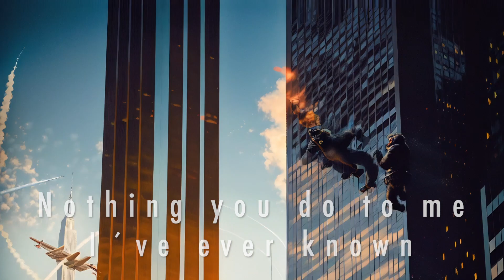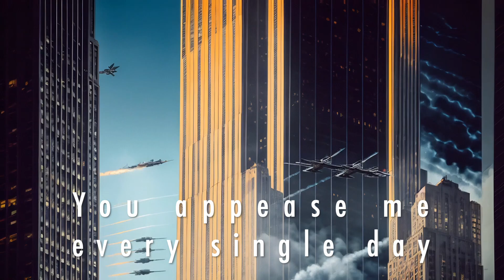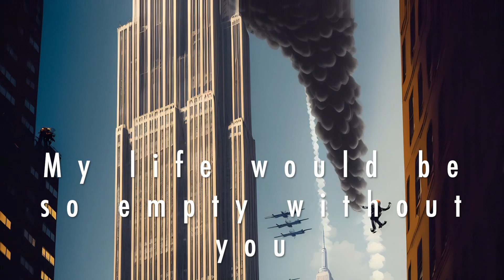FAT-L: COCKRAISER (Official Lyric Video)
Lyrics:
You show me new dimensions
Raise me up, bring me ascension
How you lift me up to new planes
of existence, break resistance now
Nothing you do to me I’ve ever known
Sensations of ecstasy, my mind is blown
away by how you move so graciously
I´m falling on my knees

You bring new meaning to desire
You bring relief to painful flesh
You help my brain to be rewired
Entangle things, that do not mesh

You appease me every single day
As you harden up my softest parts
And soften up my hardened heart

Abduct me, show me new worlds
Raise me from hell. Paradise on earth
is where you take me to, just by being you
You save me from the blues
Every word that you speak is like a symphony
that makes me glee and forget all my sorrows
No tomorrow could ever replace today

Your soul extinguishes hellfire
Your body wraps around my flesh
And as you climb atop the spire
Biology shall be refreshed

You please me in every single way
As you read my mind, make dreams come true
My life would be so empty without you

Surging energies
Fleeting memories
Involuntary twitches
Scratching itches one cannot reach
Seduction til the highest peak
Desires one would not dare to speak